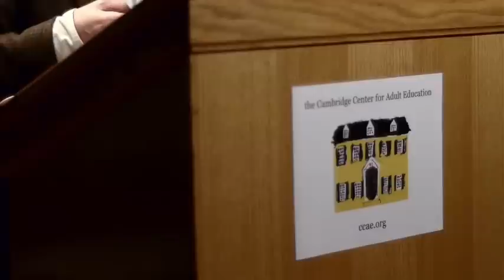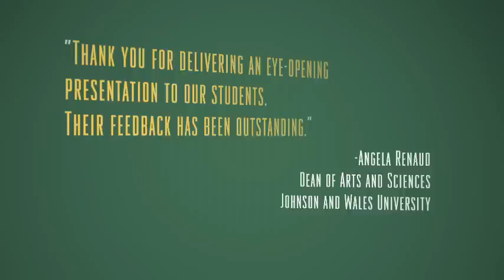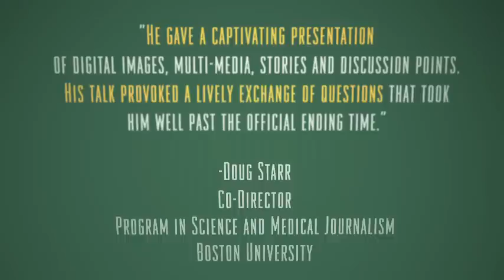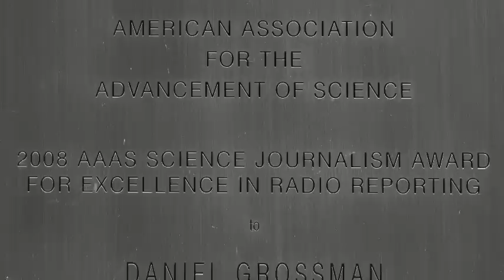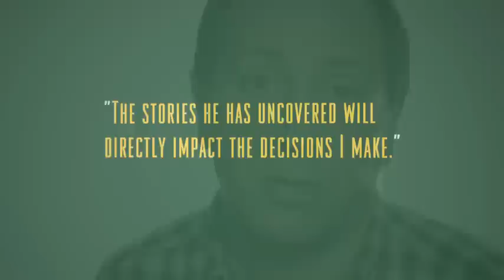Daniel Grossman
Daniel Grossman reports from around the world on climate change. He speaks frequently about climate change and about multimedia and backpack journalism.